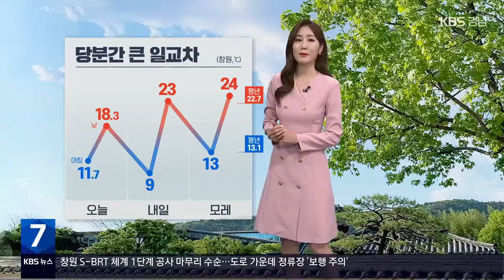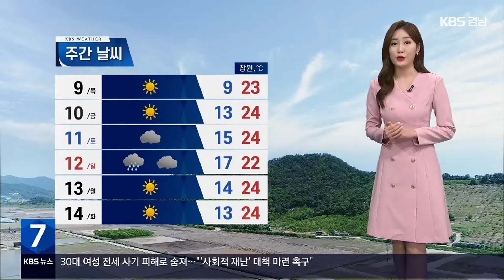[날씨] 경남 내일 맑고 아침 쌀쌀…당분간 큰 일교차 / KBS 2024.05.08.